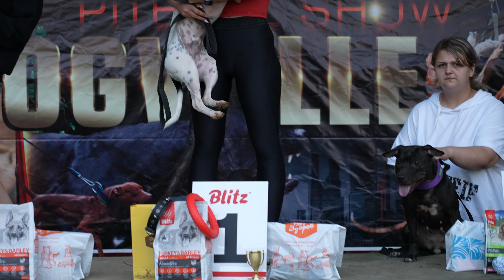APBT Kraken. Pitbull show DOGWILLE 2021